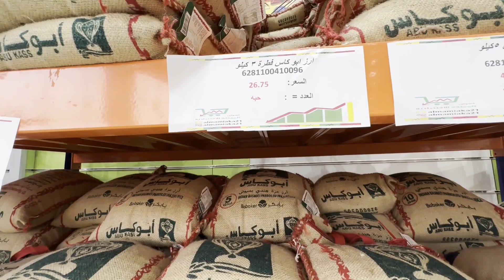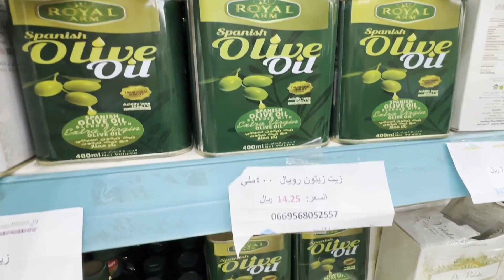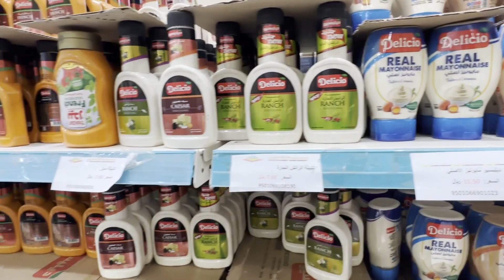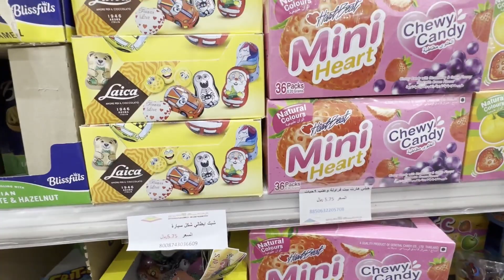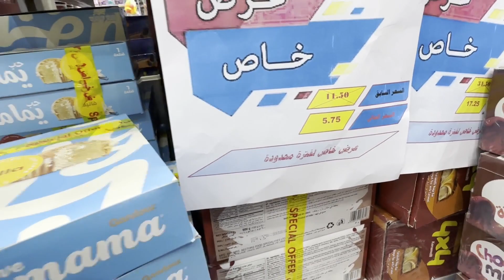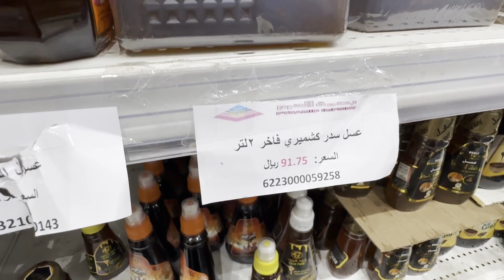Medina Market | Cheapest market in Madinah | madina 5 Riyal and 12 wali shopping mall